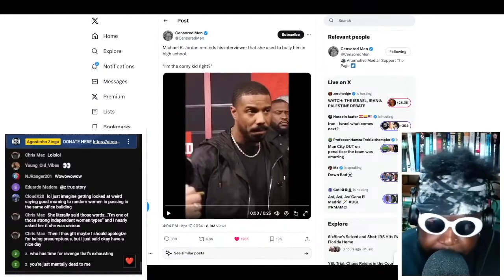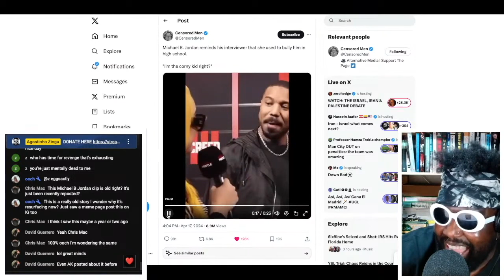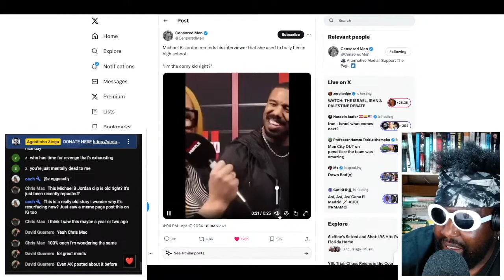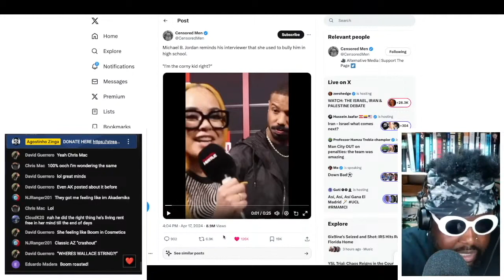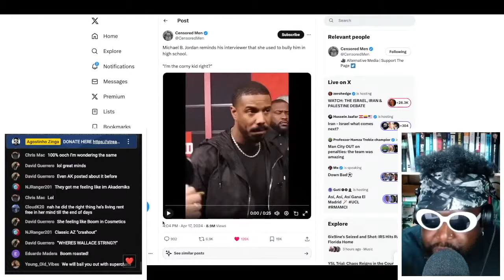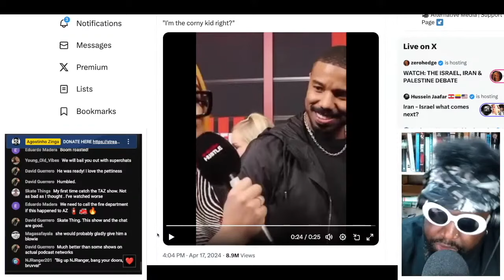Michael B. Jordan Is A Better Man Than I'Am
Michael B. Jordan reminds high school bully of what she called him in school